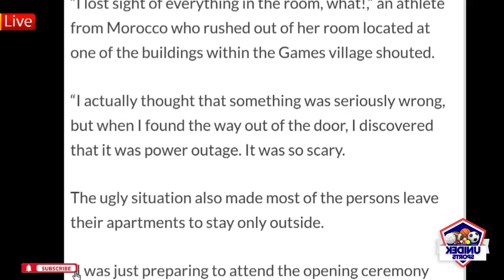Who will be the Coach?:Charles Taylor & Listowel react to BlackStars Call-Up List for Nigeria clash.